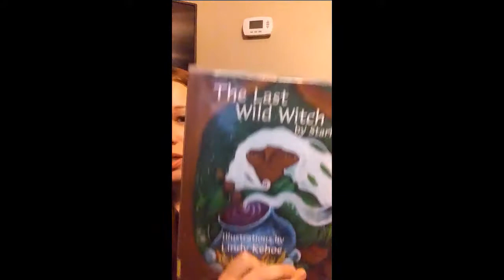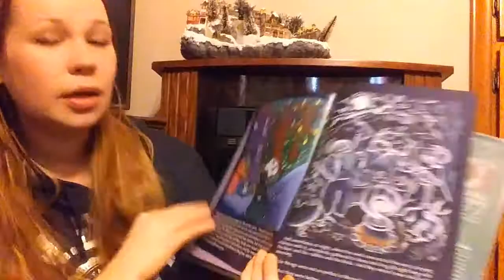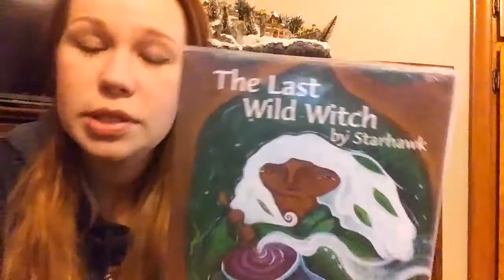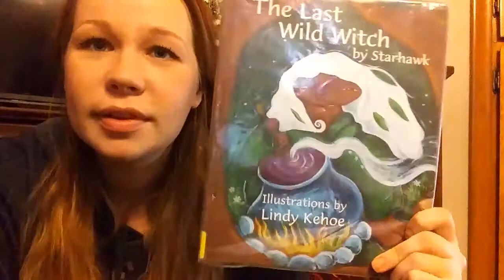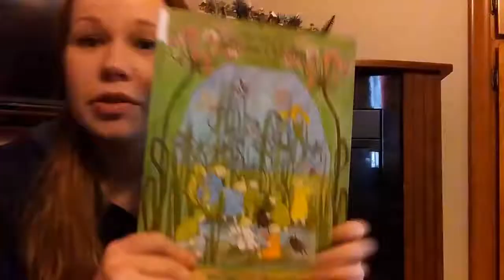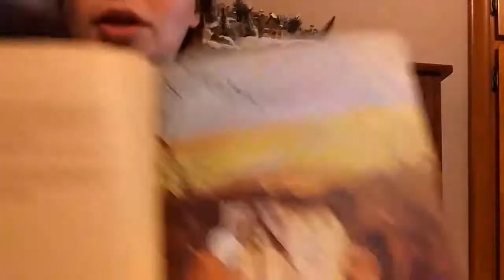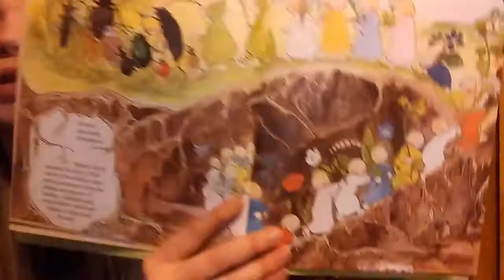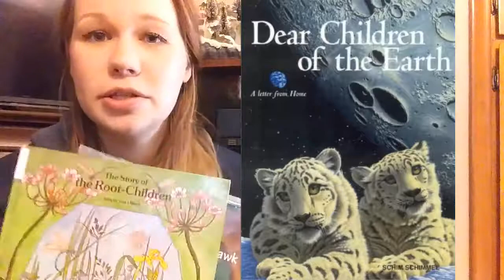Waldorf/Vegan Children's Book Reviews #2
Reviewing The Last Wild Witch by Starhawk, The Story of the Root Children by Sibylle von Olfers, and a small review of the vegan books by Ruby Roth.